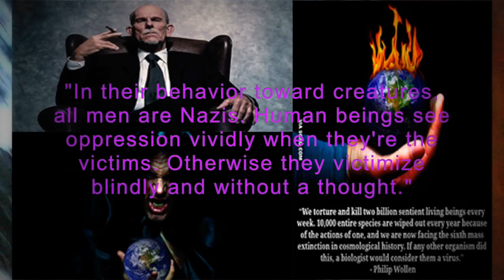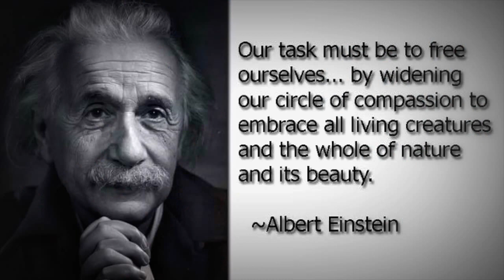Why Feminism have to Become Vegan.!!!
dear Feminist forget not the forgotten the vergoeding female.'!! feminism is for the equality of all women to men.' regardless of race of species.!